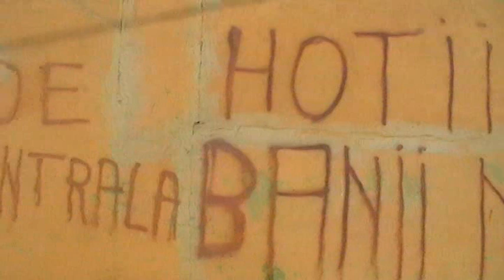Furt legal de combustibil?